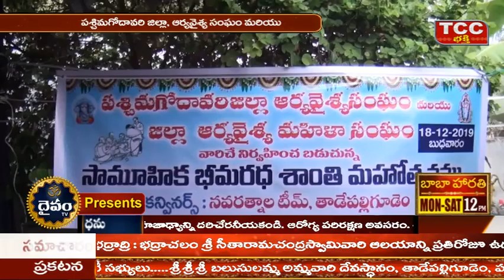samuhika bhimaratha shanthi celebration | navaratnalu team | tadepalligudem | daivam tv